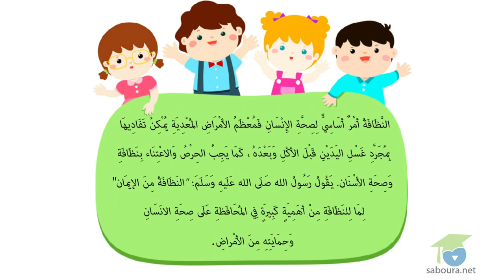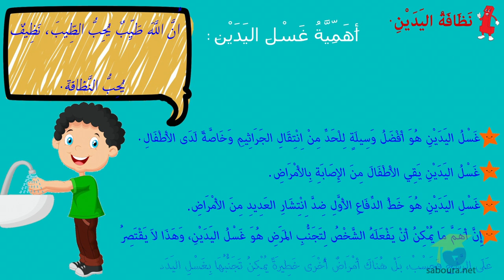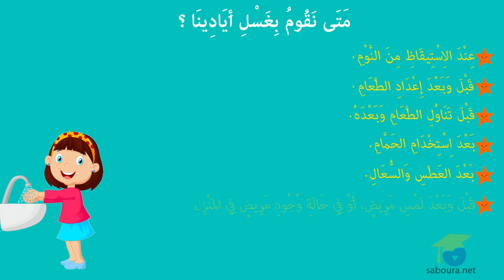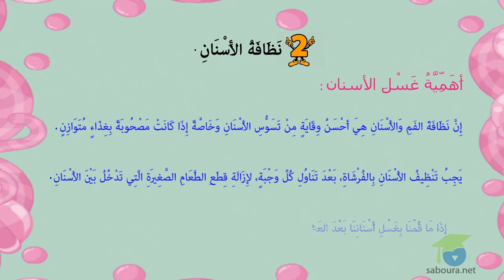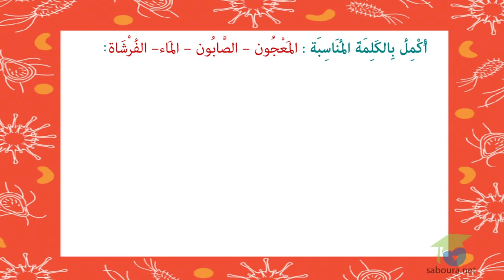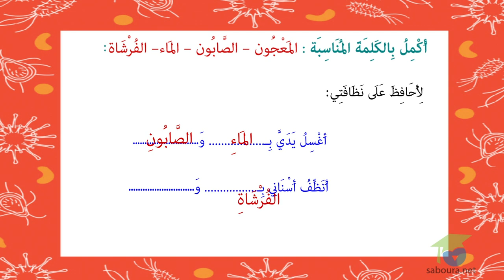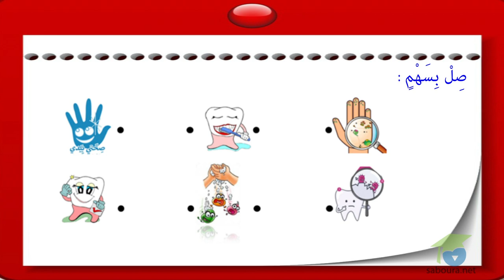المستوى الاول : ايقاظ علمي نظافة اليدين و الأسنان